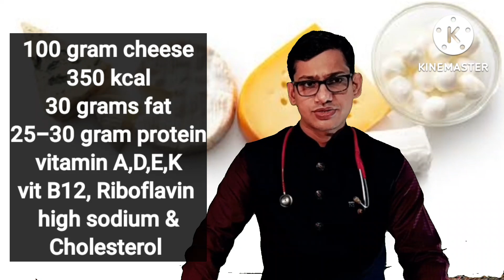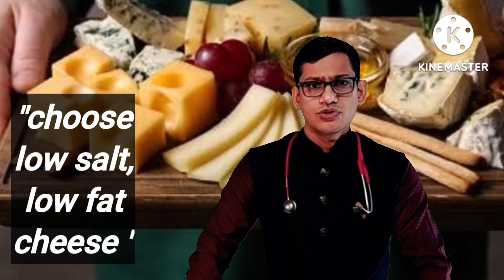बच्चों के लिए cheese सही ya गलत ?| cheese for baby |kidshealth |Dr kishor Giri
बच्चों के लिए cheese सही ya गलत ?| cheese good or bad for children |kidshealth |Dr kishor Giri.@DrBrajpal @ChildandYoubyDrPankajDrNiharPa @HealthyChild @MomComIndia @Icaremychild
i am dr.kishor Giri.newborn and child specialist in mumbai.
speaking about cheese and its effects on health.
Purpose of this video is to spread awareness about cheese intake in kids.

These days there is trend of increased cheese intake in kids.
in this video I am sharing information about cheese.
qualities of cheese.Types of cheese.most common cheese used in india. nutritive values of cheese.benefits of cheese.bone health.dental health.weight gain.antioxidents.vitamin A.vitamin D.Vitamin E,vitamin K, Riboflavin,Vitamin B12.
side effects of cheese.Acidity.Gases.Obesity.insomnia.kidney stones.
my personal opinion about cheese intake.
American heart association recomended intake of cheese.

मी डॉ.किशोर गिरी.नवजात आणि मुंबईतील बाल विशेषज्ञ आहे. चीज आणि आरोग्यावर त्याचे परिणाम याबद्दल बोलत आहे.

मैं मुंबई में डॉ.किशोर गिरि.नवजात और बाल विशेषज्ञ हूं। चीज़ और स्वास्थ्य पर इसके प्रभावों के बारे में बात कर रहा हूं.
હું dr.kishor Giri.newborn અને મુંબઈમાં બાળ નિષ્ણાત છું. ચીઝ અને આરોગ્ય પર તેની અસરો વિશે બોલવું
আমি dr.kishor Giri.newborn and Child specialist in mumbai. পনির এবং স্বাস্থ্যের উপর এর প্রভাব সম্পর্কে কথা বলা।
நான் டாக்டர்.கிஷோர் கிரி. மும்பையில் புதிதாகப் பிறந்த குழந்தை மற்றும் குழந்தை நிபுணர். சீஸ் மற்றும் ஆரோக்கியத்தில் அதன் விளைவுகள் பற்றி பேசுகிறது
ನಾನು ಡಾ.ಕಿಶೋರ್ ಗಿರಿ. ಮುಂಬೈನಲ್ಲಿ ನವಜಾತ ಮತ್ತು ಮಕ್ಕಳ ತಜ್ಞ. ಚೀಸ್ ಮತ್ತು ಆರೋಗ್ಯದ ಮೇಲೆ ಅದರ ಪರಿಣಾಮಗಳ ಬಗ್ಗೆ ಮಾತನಾಡುತ್ತಾ.
special thanks to googletranslate for connecting to indian regional languages.